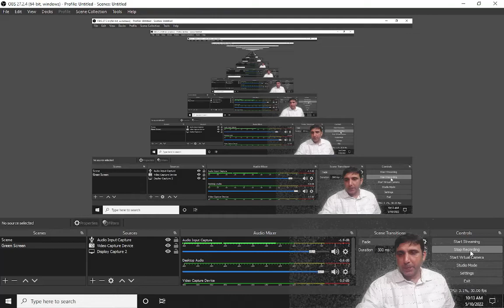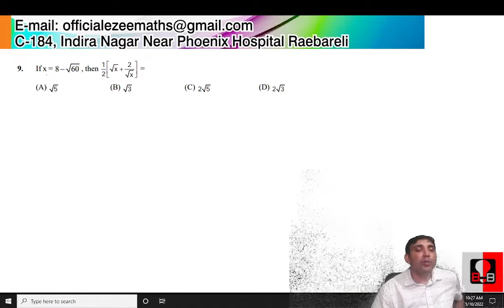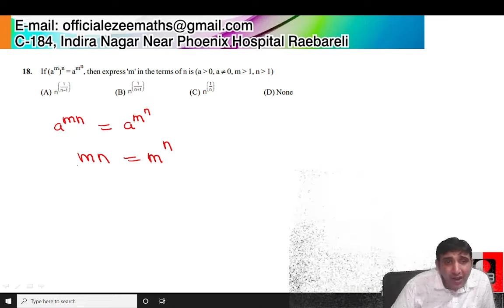Bramhastra JEE Series Day 1 Math's HW Class 11th Excercise O1 Q1 to Q20 Chapter Basic Mathematics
Join these channels & Groups !